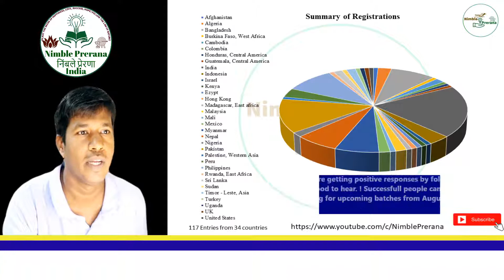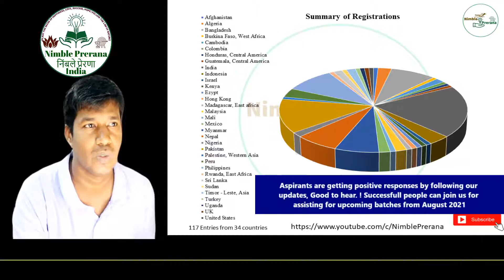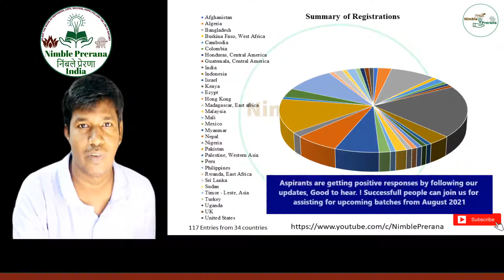Visible outcome/Impact by Content of Nimble Prerana and Team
People are getting benefitted, good to hear and you are welcome to interact and utilize our resources for your success.
We thank all people who are supporting by watching and contribution of content. Good luck

study in japan​, asia​ scholarship, study​ masters and phd in Japan, higher education, study abroad, foriegners in japan, international students in japan, international students scholarships, masters​ ms​ phd​ doctoral​ course research​ student, mext university recommendation, mext university recommended​ scholarship, mext university, mext scholarship university recommendation 2020